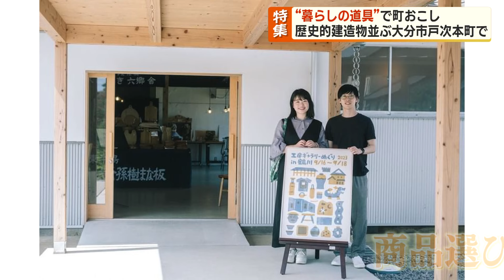Ｕターン夫婦が営む“日本の暮らしを楽しむ”道具店 町並み保存と町おこしを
大分市戸次本町地区にある、昭和5年から続く金物店。その一角をリニューアルして“日本の暮らしを楽しむ”をコンセプトにした道具店が開かれている。店主は東京からＵターンした夫婦。リモートワークをしながら、原則、毎週土曜日に開店。店には、伝統的でありながらデザイン性に優れた道具たちが並ぶ。町並み保存や町づくりに取り組み活動と共に紹介した。